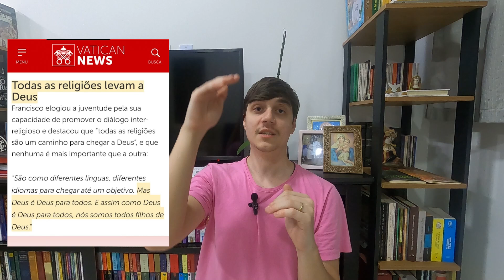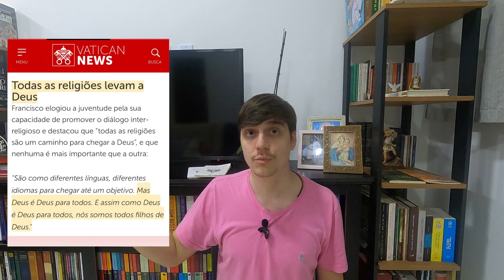URGENTE - Papa Francisco Assusta o Mundo causando Escandalo em Singapura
Papa Francisco comete pelo menos duas gafes ao falar contra a fé Católica, afirmando que Todas religiões levam a Deus e Todos são filhos de Deus, quando na verdade não leva e não são. Ele esta em Singapura no momento e estava se dirigindo aos Jovens

 “todas as religiões são um caminho para chegar a Deus”
"São como diferentes línguas, diferentes idiomas para chegar até um objetivo. Mas Deus é Deus para todos. E assim como Deus é Deus para todos, nós somos todos filhos de Deus."

Afirmações que atentam contra o Catecismo da Igreja Católica números de 846 até 848 e também no numero 1270

Rezemos pelo Papa Francisco, os tempos são sombrios

"Fora da Igreja não há salvação!!!"

MATÉRIA DO PADRE PAULO RICARDO:
Fora da Igreja existe salvação?